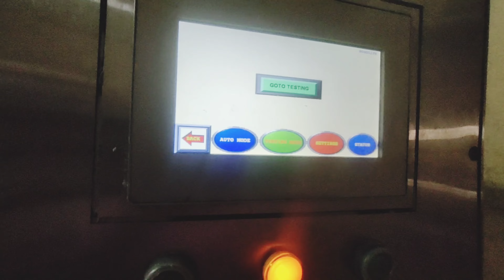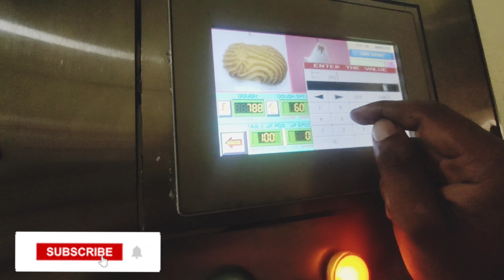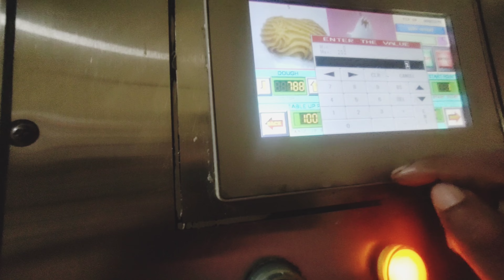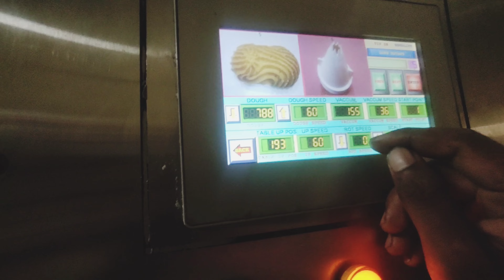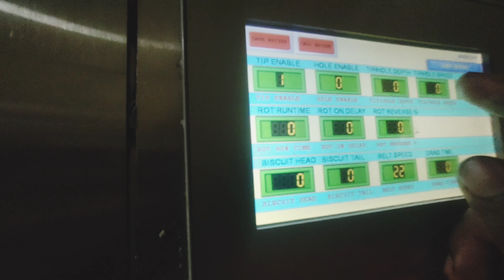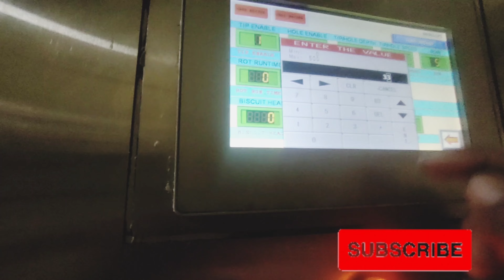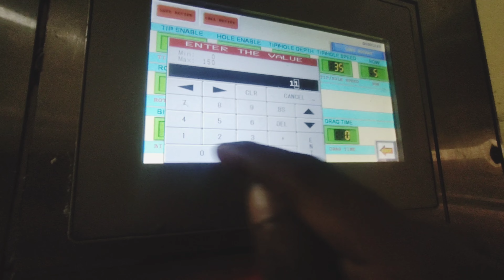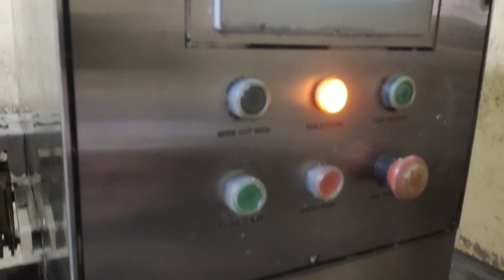This Depositors Cookies Cake is So Amazing, You Won't Believe How Easy It Is to Make!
मैं आप सब को बिस्कुट Banane के तारिक Dikhauga और Dropping Cookies की satting भी कर्ण सिखौंगा

Mere YouTube channel ID Pr jane ke liye thanks 🙏

Mai sabko biscuit kaise banate hai. Dropping machine sat kaise karte hai l Long design ka satting kaise karte hai l uske bare me is video ko dhayan se dekhe aur comment kare jo aapko samajh me nhi aaya wo bole mai aap sab ka fir se dikhauga.